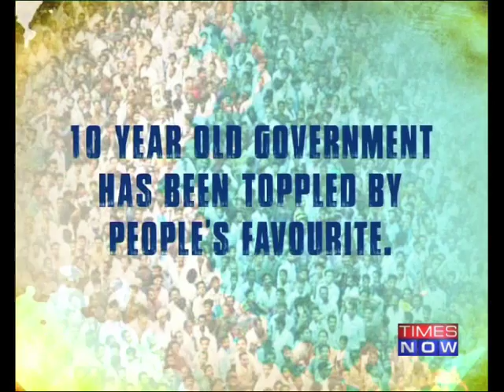Will submit resignation tomorrow: Assam CM Tarun Gogoi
Assam Chief Minister Tarun Gogoi says he will submit resignation tomorrow and will quit as the Leader of the Congress Legislature Party (CLP) in Assam. Social Media Links :-